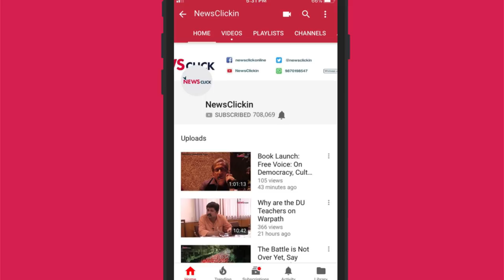चुनाव 2019: कहां है विकास?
12 मई को राजधानी दिल्ली के निवासी लोकसभा चुनाव के छठे चरण में वोट डालेंगे। पूर्वी दिल्ली चुनाव क्षेत्र में इस बार आम आदमी पार्टी की प्रत्याशी आतिशी, कांग्रेस के अरविंदर सिंह लवली और भारतीय जनता पार्टी के गौतम गंभीर मैदान में हैं। इस चुनावी माहौल का जायज़ा लेने हम पहुंचे पूर्वी दिल्ली के सीमापुरी और झिलमिल कॉलोनी इलाके में।  यहां की अनाधिकृत और पुनर्वास कॉलोनियों के निवासियों से हमने जाना कि वे अपने प्रत्याशियों में क्या देखते हैं और उनसे क्या चाहते हैं।